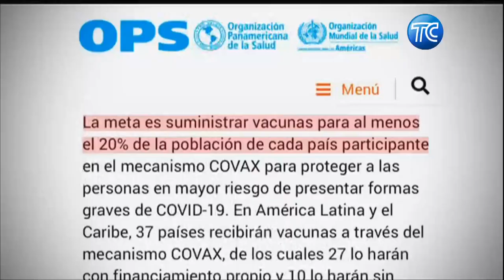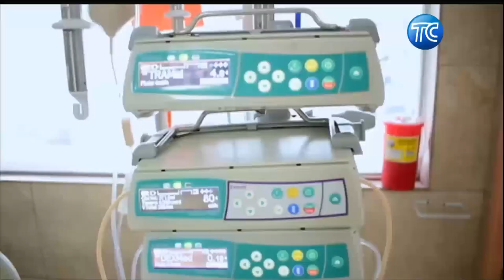Desde mediados de febrero Ecuador recibirá vacunas contra el Covid-19 de la coalición COVAX